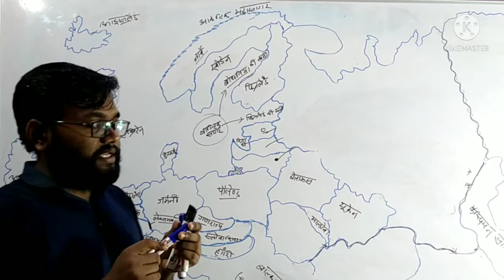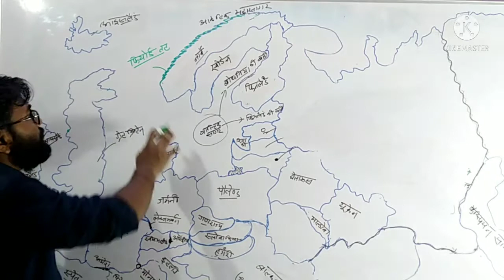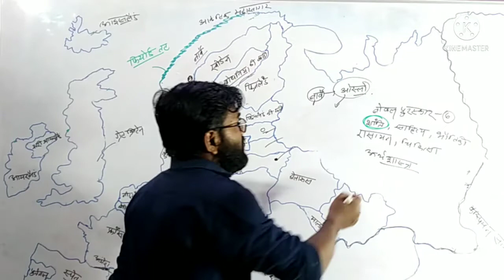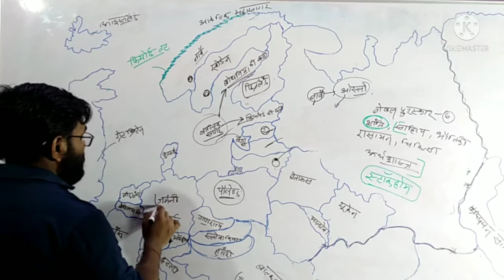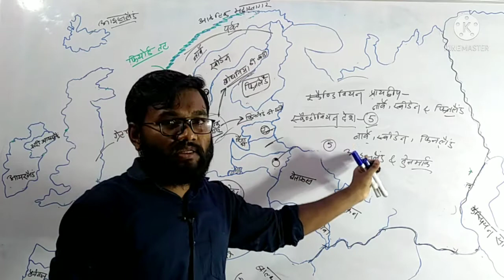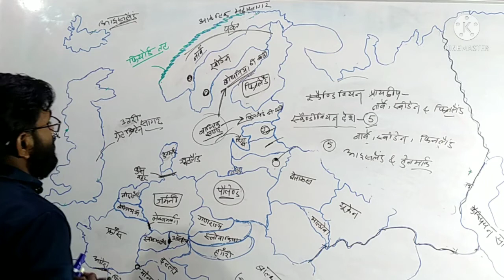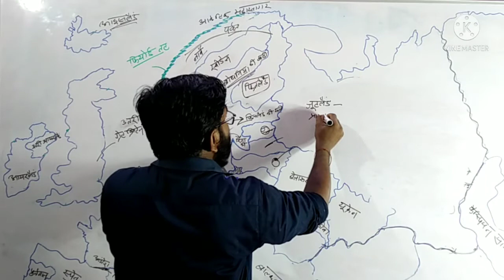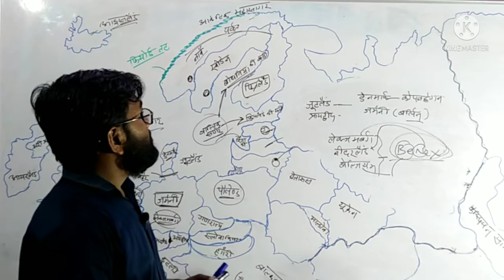EUROPE CONTINENT COUNTRIES WISE यूरोप महाद्वीप मानचित्र एटलस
World mapping Series me humlog Asia Continent ke bad Europe continent ko details me dekhenge
Is video lectures series me EUROPE CONTINENT cover kr rhe hai countries wise fully details me easy language me ,fully described in Hindi